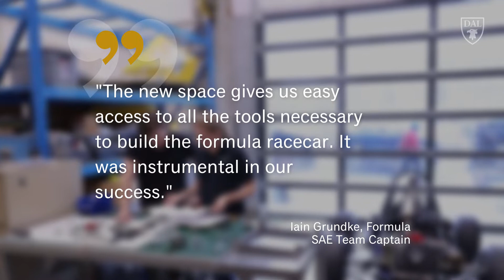Celebrating the One Year Anniversary of the IDEA Project | Dalhousie University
On October 10, 2018, the Faculties of Engineering and Architecture & Planning celebrated the completion of the IDEA Project with the official opening of our Emera IDEA Building and Richard Murray Design Building

This project would not have been possible without members of our community who continue to support our faculties and students every day.

In celebration of this wonderful anniversary, we would like to share a commemorative video highlighting how the IDEA Project has transformed our campus.